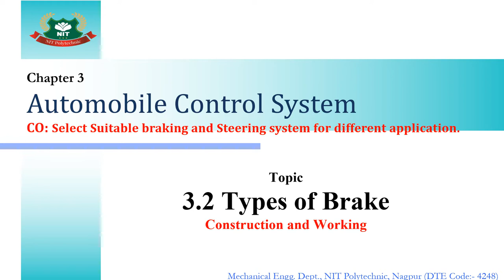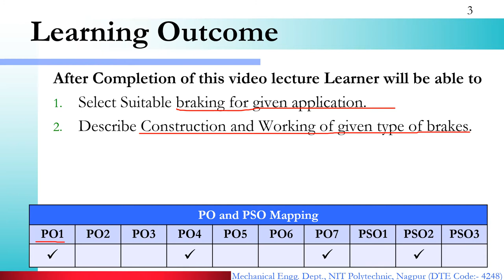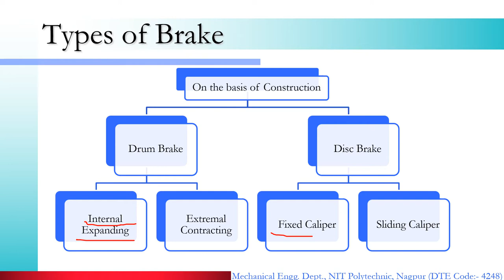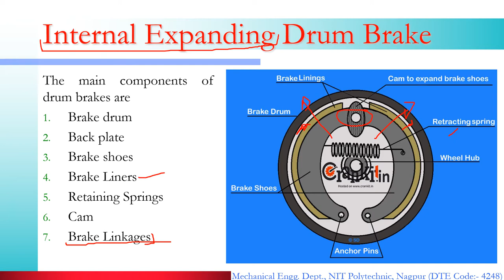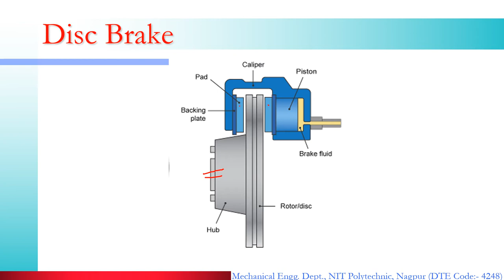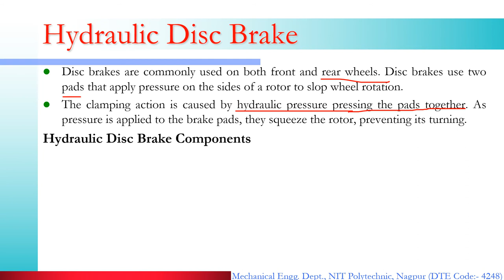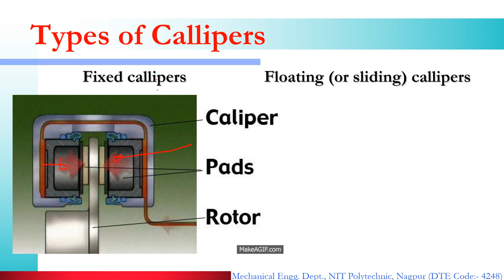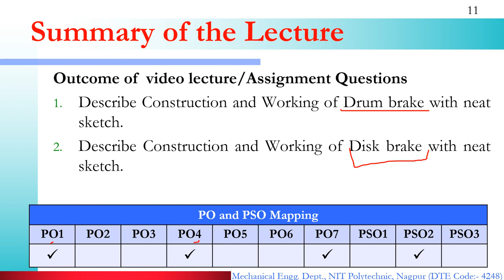Types of Brakes : Construction and Working